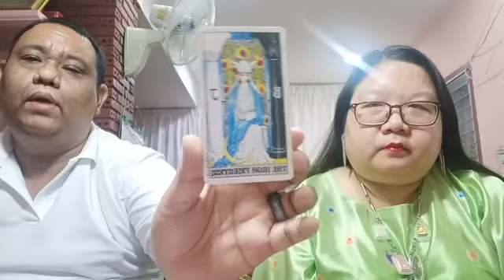อ โอ้ อ ท๊อป ไลฟ์สดดูดวงไพ่ยิปซี ep579